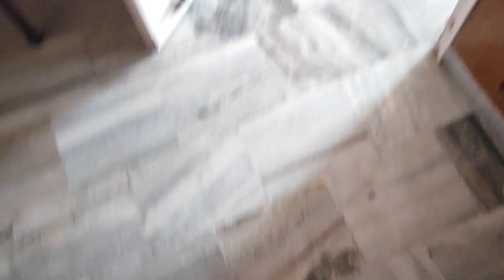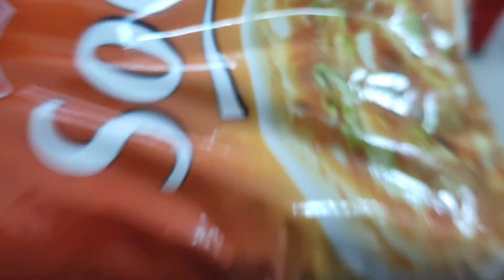Yeh Saari Kaha Chali Gyi🤷🏻‍♂️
gharwalo ke pet main